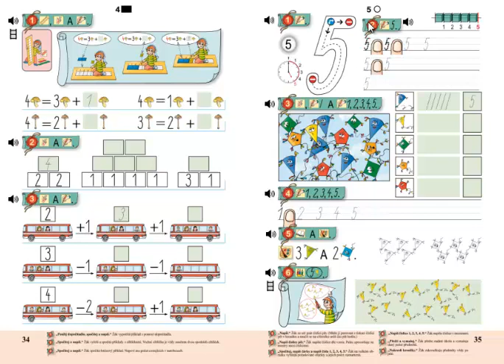Matýskova matematika 1.díl, strana 35, cvičení 5